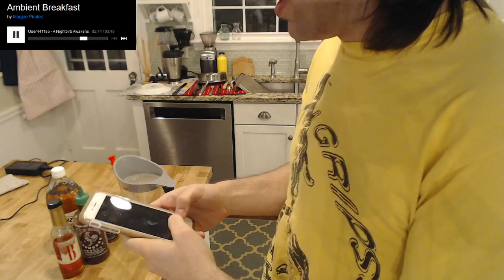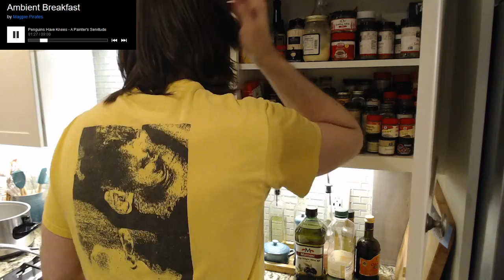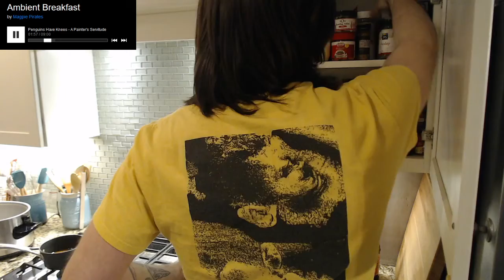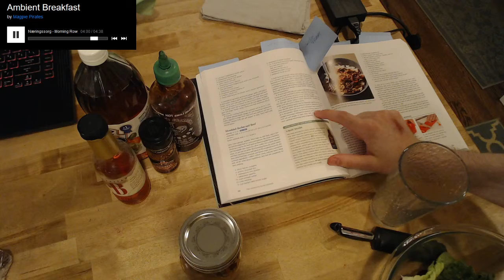Quarantine Cooking With Strigid: BBQ American America